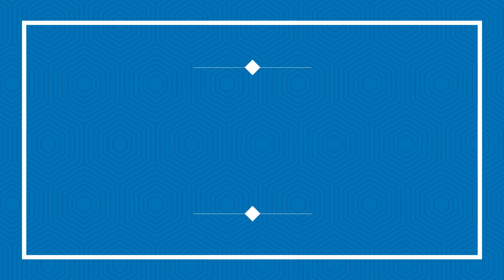24 hours singing challenge | saiandranju |Fun challenge@Sai_and_Ranju​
24 hours singing challenge | Daily routine singing challenge  | Fun challenge @Sai_and_Ranju

and
Support ❤️